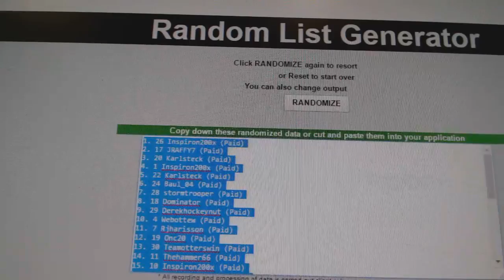Team Randoms - C&C GB #7520